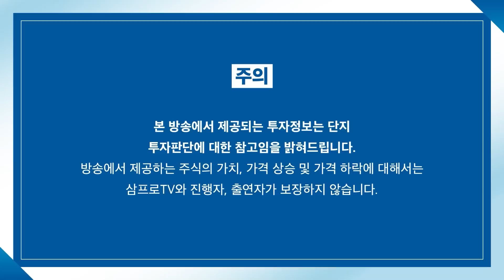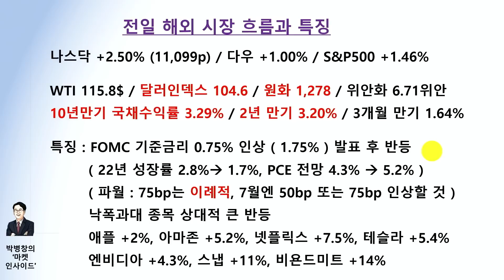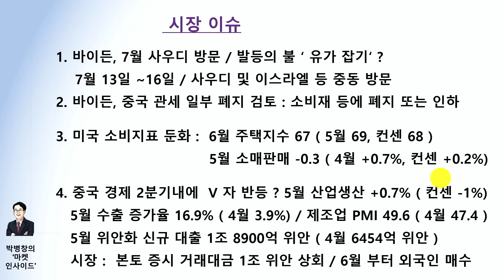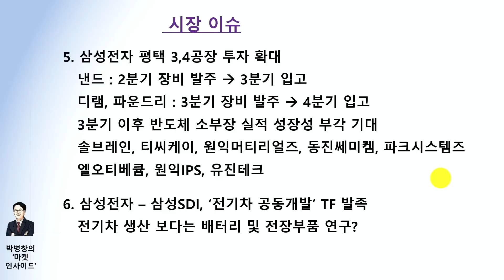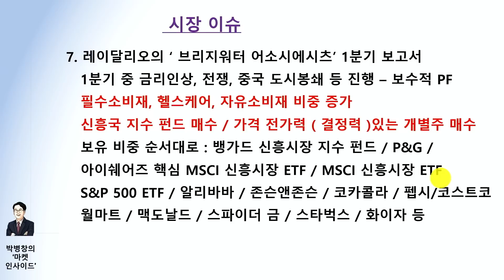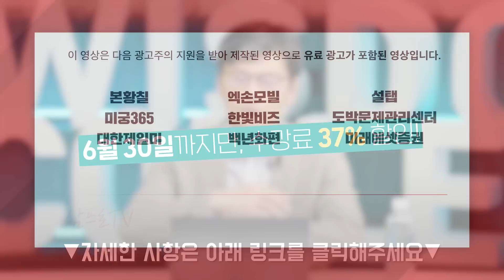[마켓인사이드] 美, 악재 해소 인한 이벤트적 반등.. 지금 확인해야 할 것은? f.교보증권 박병창 부장